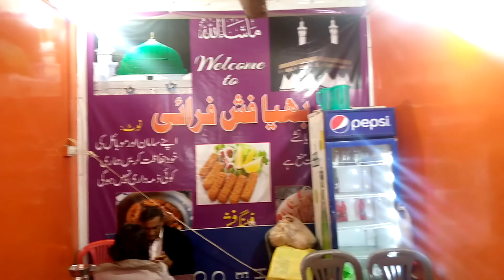fish fry bhaiya aise masale ke khaenge to maza a jae 800 kg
Qamar Ilyas
fish fry bhaiya
#800 kg
fry fishq

bhaia fish fraie 12masalon se tiyar kar dah umdah only 800 kg hari mirch limbu ke sath address manzoor colony idgah Chowk Gulzar Habib masjid ke samne wali shop Karachi my channel Qamar Ilyas like and subscribe Apne doston ke sath bhi share Karen